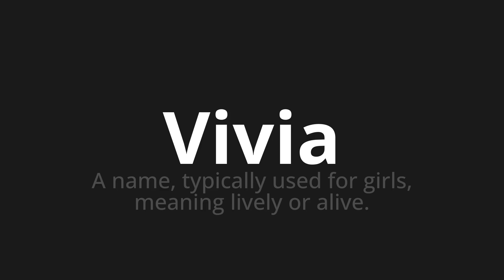How to pronounce Vivia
Master the Pronunciation of 'Vivia Which Means lived' - which means : Name, Typilly Used for Girls, Meaning Lively or Alive. 📝 with @PortuguesePronunciation 🎓🗣️ - [Your Guide to Portuguese]

Learn to pronounce 'Vivia' perfectly in Portuguese with our easy and engaging tutorial by @PortuguesePronunciation! 📖📽️ In this comprehensive video, we provide you with native speaker examples 🗣️👂 and phonetic breakdowns 🎵 to ensure you get the pronunciation just right.

How to say Lived in Portuguese